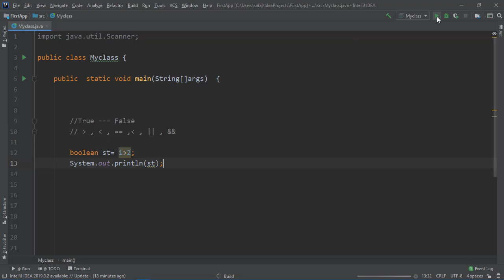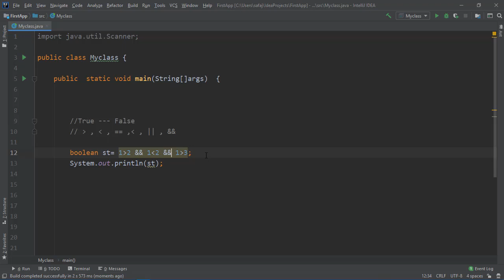Java | Logical Operators العمليات المنطقية